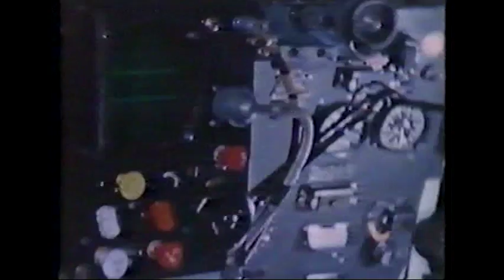RAF CASPS Historic Interview | Air Vice-Marshal Don Bennett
In the fourth of the RAF Centre for Air Power Studies rarely-seen before historic ‘leadership’ themed videos, Air Vice-Marshal Don ‘Pathfinder’ Bennett CB CBE DSO is interviewed by Group Captain (later Air Vice-Marshal) Tony Mason CB CBE DL at the RAF Staff College, Bracknell, December 1980.

During the interview, Air Vice-Marshal Bennett discusses his experiences in the field of aerial navigation which eventually led to the formation of the legendary Pathfinder squadrons during WWII. Air Vice-Marshal Bennett transferred to the RAF from the Royal Australian Air Force in 1931 in order to broaden his flying experience. Although a gifted pilot in single-seat fighters, he had the ambition to fly large aircraft and subsequently transferred to Calshot to fly the Southampton, then the largest aircraft in the RAF.

During his time on the Flying Boats, he developed a passion for navigation, becoming an instructor before leaving the RAF to join Imperial Airways where he helped to develop many of the pioneering techniques that would later become commonplace. He re-joined the RAF in 1941, going on to command 77 Squadron, 10 Squadron and subsequently No. 8 (Pathfinder Force) Group. When he was promoted to Air Vice-Marshal in December 1943 he was the youngest person ever to hold the rank. He was considered by many to be ‘one of the most brilliant technical airmen of his generation: an outstanding pilot, a superb navigator who was also capable of stripping a wireless set or overhauling an engine’.

His book, The Complete Air Navigator: Covering the Syllabus for the Flight Navigator's Licence, was considered by many to be the seminal text on the subject of aerial navigation when it was published in 1936. Viewers are asked to make allowance for the 1980s video quality as the subject matter is outstanding and adds significantly to the understanding of the history of the RAF.